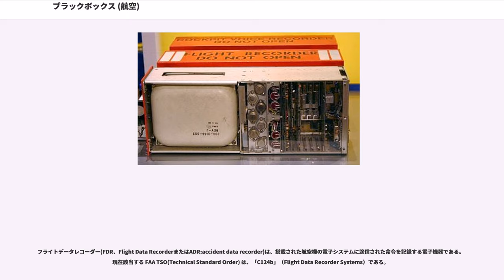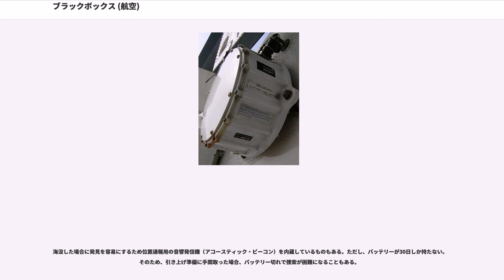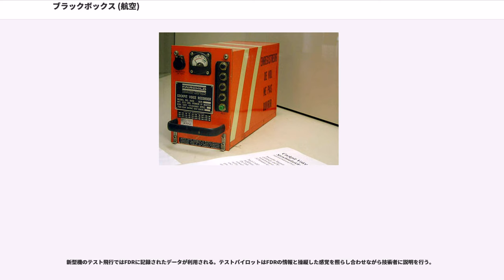ブラックボックス (航空)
ブラックボックスとは、フライトデータレコーダー (FDR) とコックピットボイスレコーダー (CVR) の通称である。

航空事故に関してブラックボックスと表現する場合は、FDRないしはCVRそれぞれ、あるいは双方をまとめて指している。航空事故の原因調査に大きな役割を持つ。一定以上の乗客を乗せる旅客機では装備が義務づけられているが、自家用の小型機には一般に装備されない。軍用機は装備しない国が多いが、自衛隊機にはほぼ搭載されている。自家用機や軍用機の事故の場合は、生存者からの聞き取りや機体分析で原因究明を行うことになる。

最新のブラックボックスはコックピットボイスレコーダー(CVR)とフライトデータレコーダー(FDR)を１つにした、コックピットボイスフライトレコーダー(CVFDR)がある。

ブラックボックスとは内容物が隠蔽ないしは封印されていること、内部構造を知る必要はないことの比喩的形容であり、形状は円筒形や球形の物もあるほか、事故後に発見・回収しやすいよう、赤色やオレンジ色に塗装されているなど、実際には「黒い箱」ではない。

事故が発生した際、乗員・乗客が全員死亡することも珍しくない航空事故では、事故原因究明の手掛かりを得ることが大変難しい。そのため、飛行中のコックピット内で操縦士たちが交わした会話や航空交通管制機関との交信内容、機体の飛行状況を記録し続けることにより、事故原因究明のための手掛かりとするべく旅客機に搭載されていることが多く、法によって搭載装備を義務付ける国もある。アメリカなど国によっては軍用機にも搭載義務がある。

すべてを記録すると記録量が膨大になるため、古いデータを消しながら直近の出来事をエンドレスに（記録を書き換えながら）記録する。このため、一定時間以前のデータは記録に残らない。

外装は墜落に伴う衝撃や火災、海没に耐えられるよう高い耐衝撃性・耐熱性・耐水性を備えた密閉容器である。搭載位置は、比較的破損が及びにくいとされる機体尾部が多く、ヘリコプターでは外部に露出させ機体に大きな衝撃が加わった際に脱落させる設計もある。

破損はないが事故発生時に電源が喪失したために墜落前に記録が停止し、事故原因解明に支障をきたす場合もある（アメリカン航空191便墜落事故、大韓航空機撃墜事件、スイス航空111便墜落事故など）。

日本では、1966年2月の全日空羽田沖墜落事故を教訓に、航空法「第六十一条第一項」および航空法施行規則「第百四十九条」（航空機の運航の状況を記録するための装置）に搭載が義務づけられている航空機および記録内容が定められている。

搭載が義務づけられている航空機は航空機の種別（飛行機、回転翼航空機）、最大離陸重量、最初の耐空証明が行われた年月等で異なる。
飛行機の場合は最大離陸重量が5,700kgを超えるもの、回転翼航空機の場合は最大離陸重量が3,180kgを超えるもの（CVRのみ、FDRは最大離陸重量が7,000kgを超えるもの）が搭載を義務づけられている。

消防防災ヘリコプターに採用される機種の多くは最大離陸重量の制限を超えないためFDRの搭載義務は無く、工事期間中に出動できないことや1000万円以上と高価なことがネックとなり導入している自治体は30%以下とされる。

日本での航空機事故ではヘリコプターについで小型の固定翼機が多い（約28%）ものの、価格の他にも計器との接続が複雑で重量もあり義務化のハードルが高いとされてきた。近年では軽量で小型機にも搭載しやすい簡易型FDRが登場していることから、国交省ではボランティアを募って検証実験を行う予定。

自衛隊は対象外であるが、おおむねCVRとFDRが搭載されている。

フライトデータレコーダー(FDR、Flight Data RecorderまたはADR:accident data recorder)は、搭載された航空機の電子システムに送信された命令を記録する電子機器である。現在該当する FAA TSO(Technical Standard Order) は、「C124b」（Flight Data Recorder Systems）である。

FDRに記録されたデータから航空機の安全性の問題、疲労、およびエンジン性能を分析して、主に事故調査のために使用される。また、フライトに最適な燃料消費および危険な運航乗務員の習慣に分析に、飛行監視データプログラムが利用される。記録されたデータ...